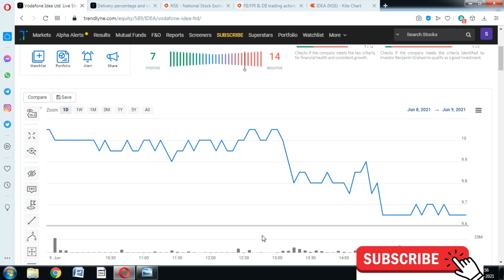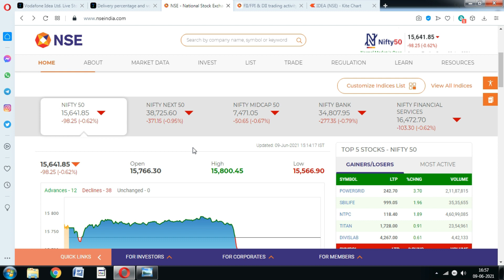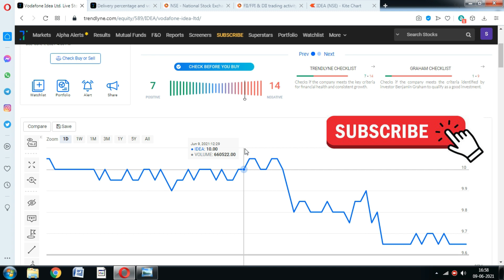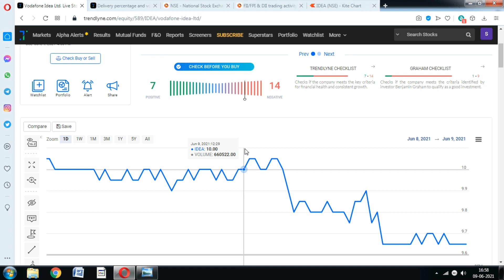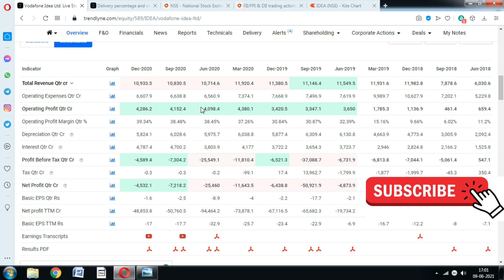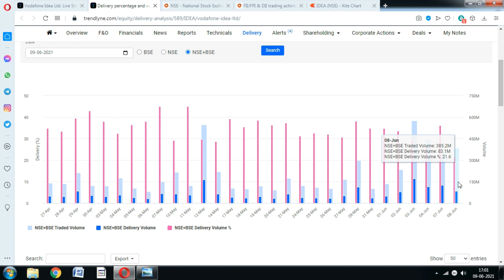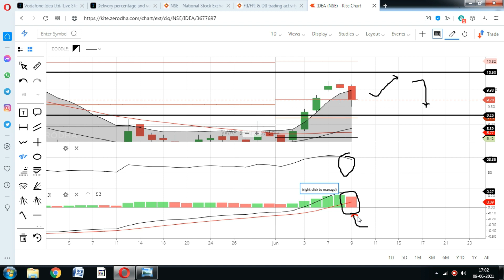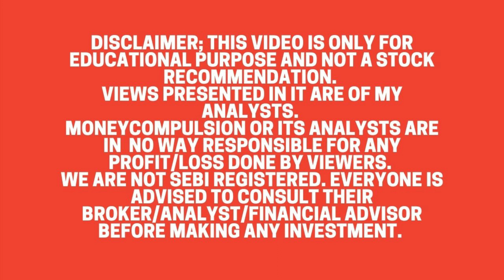Vodafone Idea share; खबर ऐसी की स्टॉक में भारी गिरावट; Vodafone Idea stock news, voda-Idea News Vi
Vodafone Idea share price fell more than 3% following the stock market. Should You Invest in Vodafone idea stock.?

vodafone idea news update,
vodafone idea news telugu,
vodafone idea news latest,
vodafone idea news today in hindi,
vodafone idea news mint,
vodafone idea share sanjiv bhasin,
buy vodafone idea share,
vodafone idea limited share,
is it good to buy vodafone idea share,
should i buy vodafone idea share,
vodafone idea share falling,
vodafone idea share groww,
vodafone idea share intraday,
vodafone idea share in tamil,
vodafone idea share ke bare mein jankari,
vodafone idea ka share,
vodafone idea ke share,
vodafone idea share latest news today tamil